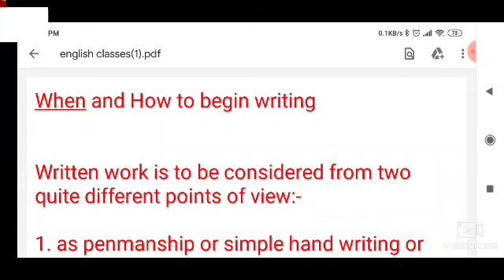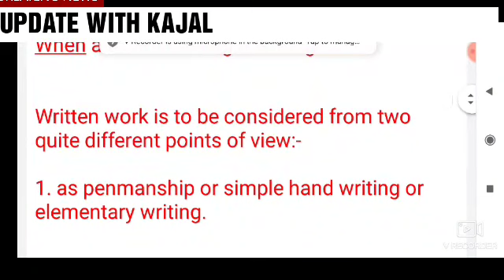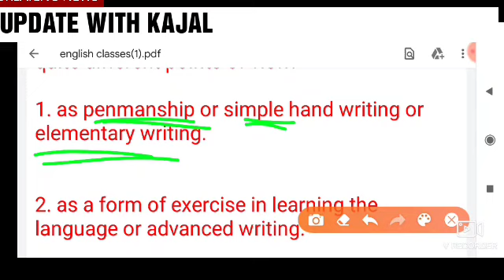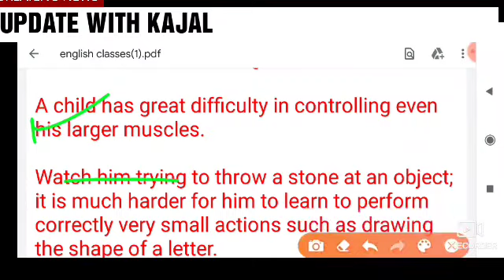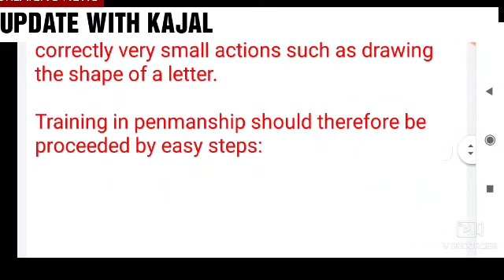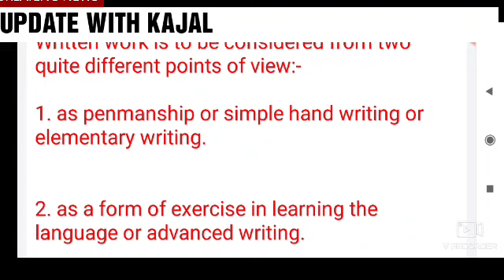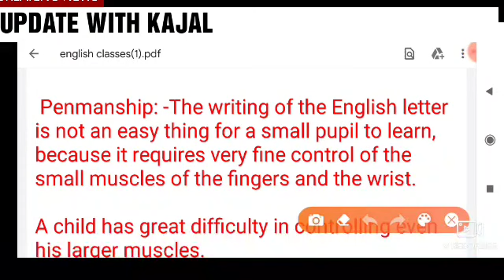When and How to begin writing UP DELED 2ND SEMESTER ENGLISH CLASS | UP DELED 2ND SEMESTER ENGLISH CL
When and How to begin writing

IMPORTANCE OF WRITING SKILLS

Advantages of reading out loud.

how to begin reading

IMPORTANCE OF READING SKILL UP DELED 2ND SEMESTER CLASS | UP DELED 2ND SEMESTER ENGLISH CLASS

Alphabet a, an, the का USE | d.el.ed 2nd semester English classes| up D El Ed 2nd semester English

Convarsation

RECOGNITION GAMES | UP DELED 2ND SEMESTER ENGLISH CLASSES

UP DELED 2ND SEMESTER ENGLISH CLASSES | UP DELED 2ND SEMESTER CLASSES | UP BTC EXAM DATE | UP DELED

UP DELED 2ND SEMESTER SYLLABUS | UP DELED 2ND SEMESTER SYLLABUS | UP BTC 1ST SEMESTER EXAM DATE